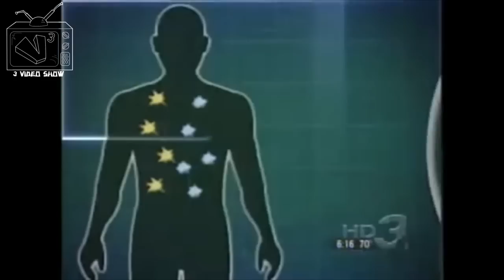Muay Thai, Hand Writing, and Steam Three Video Show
This week

My info
Joshua "Maurice" Powell

Clinton, MS
39056